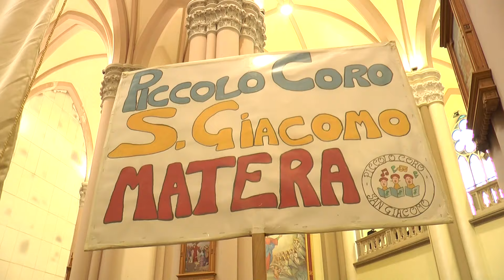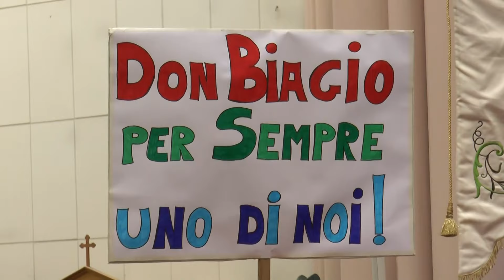Monsignor Colaianni si insedia nell'Arcidiocesi di Campobasso-Bojano